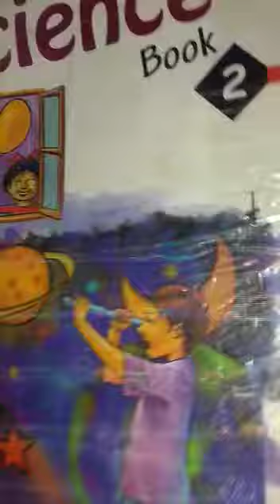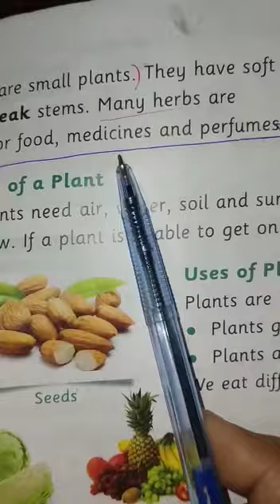Science Class Two 2nd Term lecture#4 03-12-2020